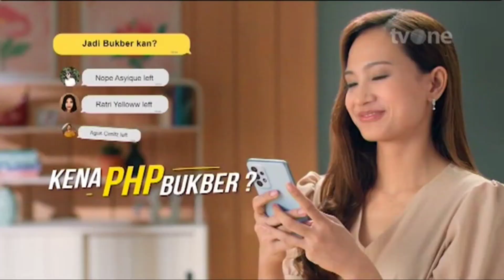Iklan Mie Sedaap - Edisi Ramadan (2023) Versi 15s